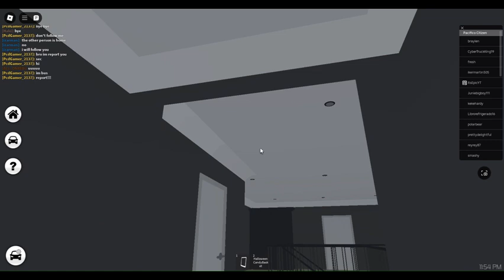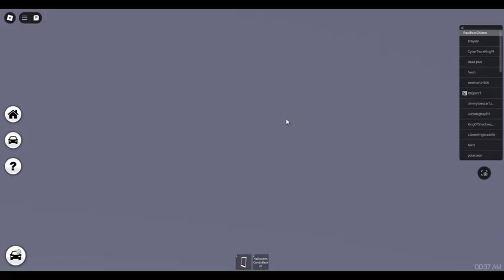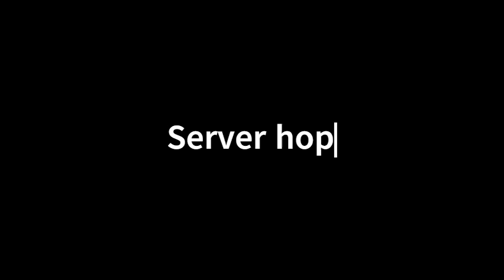Pacifico Madness| Part 1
ill do this again if it gets either 9 views or 1 like lol